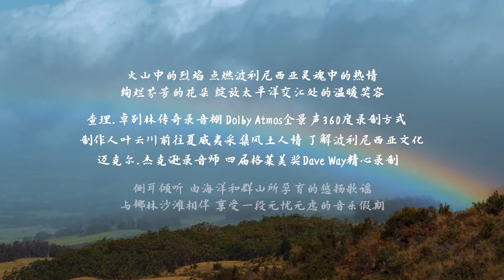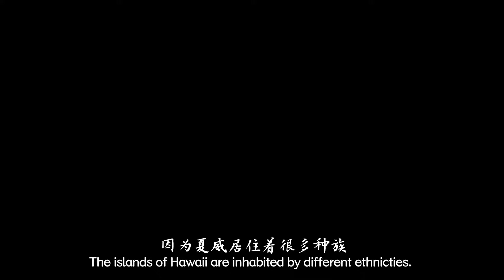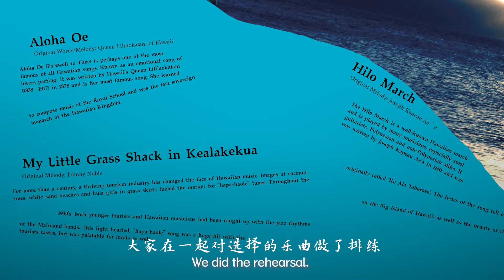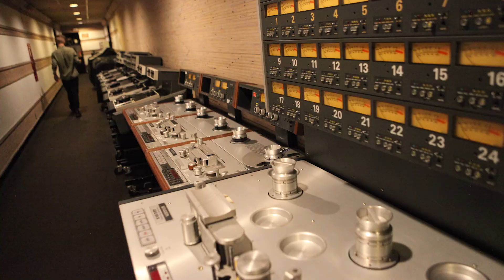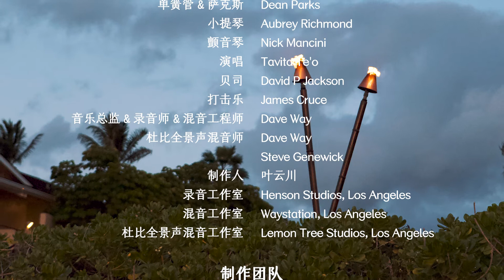Hawaiian Traditional Music.Michael Jackson's sound engineer.Dolby Atmos Recording | 夏威夷骊歌 专辑录制纪录片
HawaiianTraditional Music#Hawaiianfolksongs#Hawaiianfolkmusic#MichaelJackson's sound engineer

Dolby Atmos Mix Studio: Lemon Tree Studios, Los Angeles

Rhymoi Music invites you to journey with us to a tropical paradise!
A musical picture postcard of the romantic Hawaiian Islands of long ago, featuring the sounds of classic traditional songs!
a legendary group of veteran Hawaiian musicians for a special nostalgic retro-style musical luau!
More than ten different priceless antique guitars
A star singer from Polynesia
Together, they explore the unique blend of Hawaiian and American popular culture that had the world going crazy about Little Grass Shacks!
Listen to these dreamy ballads inspired by the ocean and mountains...
Enjoy a carefree musical holiday down on Coconut Beach!

通往夏威夷歌曲黄金时代的音乐之旅
查理.卓别林传奇录音棚 Dolby Atmos全景声360度录制方式
迈克尔.杰克逊录音师 四届格莱美奖Dave Way精心录制
夏威夷老牌音乐人 豪华阵容 演绎怀旧复古曲风
格莱美群星浓情活力演绎 最脍炙人口的夏威夷经典
制作人叶云川前往夏威夷采集风土人情，了解波利尼西亚文化
以经典传统音乐描绘太平洋群岛的浪漫美景
十余种古董吉他 新颖技巧 美妙弦音律动交融
波里尼西亚资深歌手 献上浓情醇厚之声
展现夏威夷与美国本土文化交融的独特情调
侧耳倾听 由海洋和群山所孕育的悠扬歌谣
与椰林沙滩相伴 前往幸福洋溢的热带天堂
瑞鸣音乐邀您享受一段无忧无虑的音乐假期